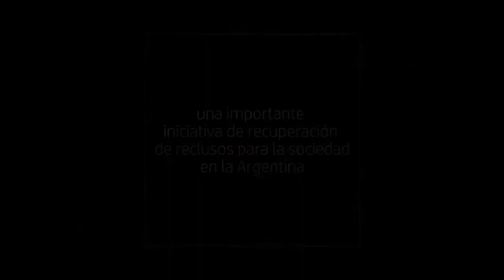🏈 Eduardo Coco Oderigo 💪 Los Espartanos Rugby Club ⛹️♂️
REPOST / Eduardo Oderigo es abogado penalista y creador de "Espartanos Rugby Club" una exitosa iniciativa para recuperación de reclusos en la Argentina. Esta nota fue realizada hace ya cinco años y nos alegra que el proyecto Espartanos siga vigente.